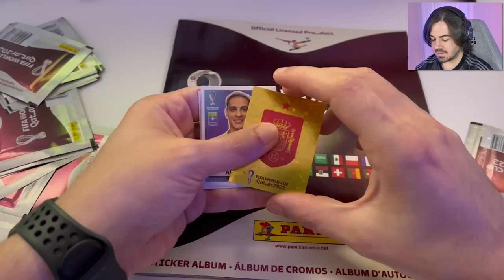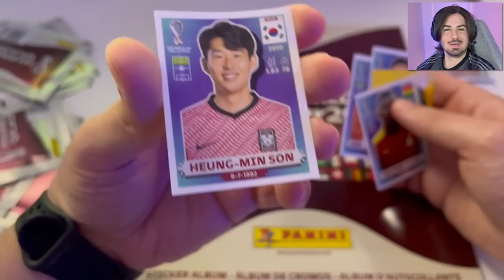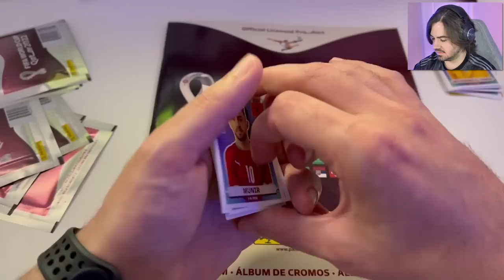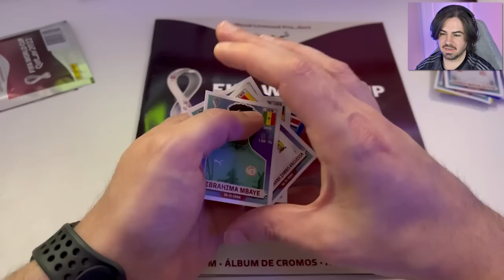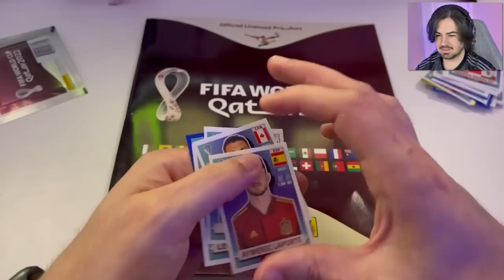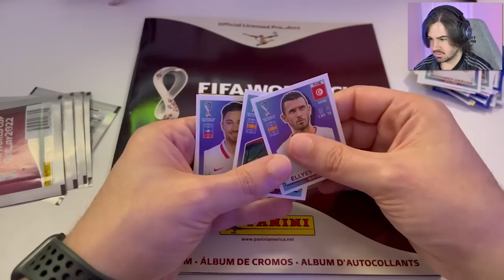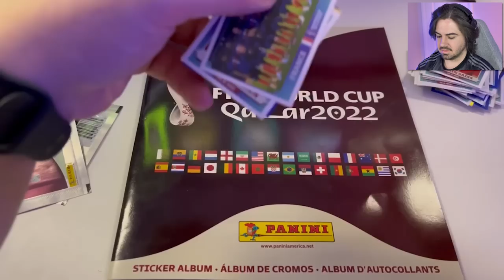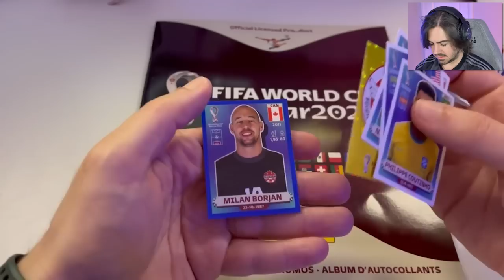FUT DRAFT MAS SE A FIGURINHA DA COPA NÃO APARECER NO DRAFT SOU OBRIGADO A PEGAR O PIOR!!!